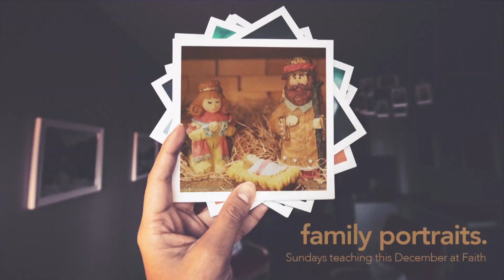December 3, 2017 - Watch Church Online From Faith Baptist Church, Huntsville Ontario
It's Christmas in Muskoka! If you missed Sunday at Faith, come out next week to 169 West Road in Huntsville. Live beyond Muskoka?